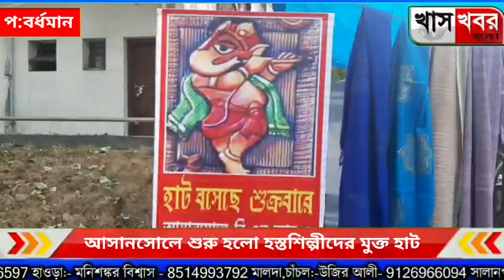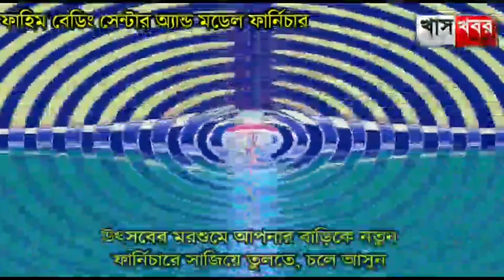আসানসোলে শুরু হলো হস্তশিল্পীদের মুক্ত হাট।